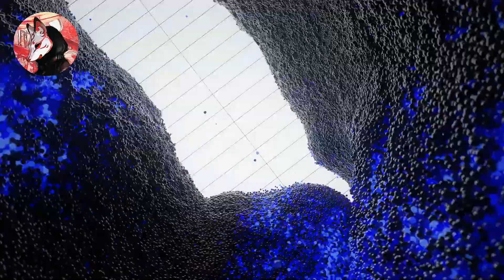🎮PS5 sin RDNA2 ni INFINITY CACHE ¿como nos afecta? - PlayStation 5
Mucho se ha prometido de la actual generación de videojuegos, pero al parecer ES UN TIMOOOOOOOOOOOOOO!!!

GAME ON!!